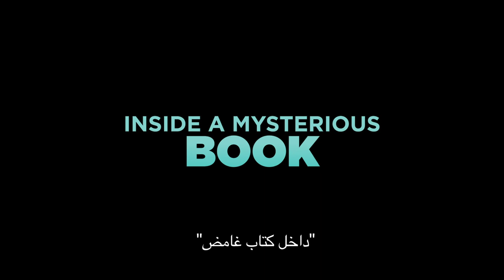The Hero of Centopia | Official Trailer | August 31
Synopsis :

Mia and her friends are whisked away to the enchanting island of Centopia where they must save the native unicorns and elves from a monstrous villain.

Cast : David Willetts, Margot Nuccetelli, Elisa Boyd.

Genre : Animation